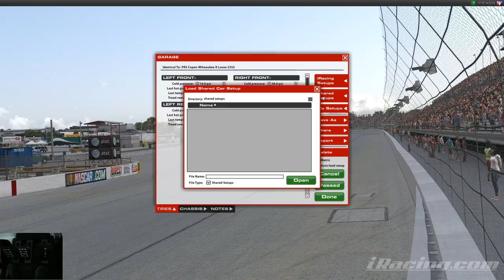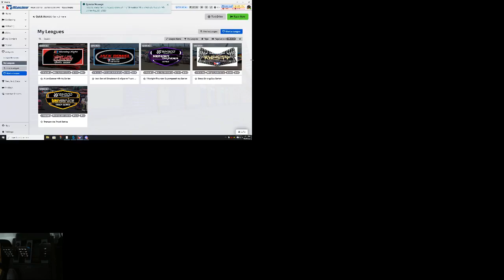JD Trucks Milwaukee Mile Clean Harbors 175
Jack Dowel Motorsports Truck Series Milwaukee Mile Clean Harbors 175